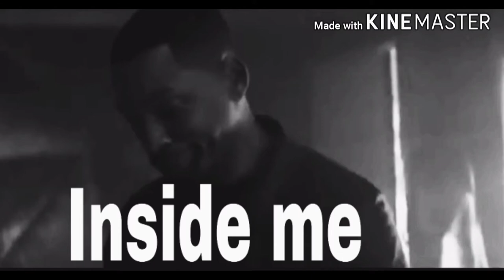Birpal naram| jaipal garam| Desi funny dubbing video| Desi dunning | devrath Bhati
Birpal naram and jaipal garam| बीरपाल  नरम  और जयपाल गरम | Desi dubbing VIDEO | desi funny  dubbing video| made by Devrath Bhati | This movie sene from bed boys for life | I am not make video for profit my only purpose is  to make a smile by dubbing thank for watch my video and read description .
This dub-video contains cuss words it is not suitable for children.This video is made for fun and entertainment purpose do not take it seriously thank you for read description.